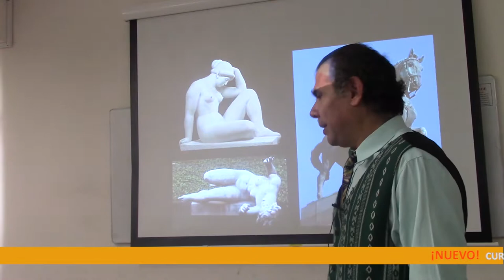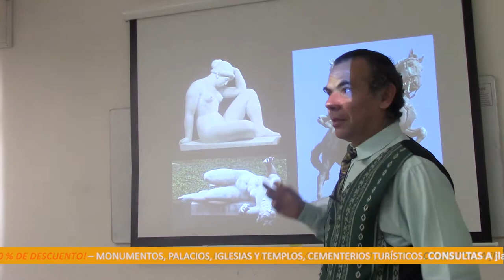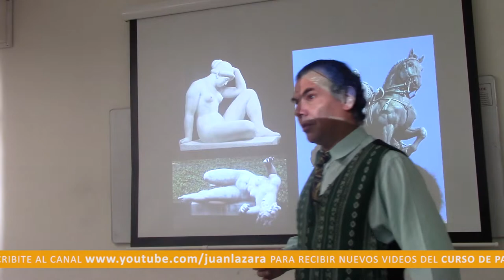21 ART DECÓ Y SUS MONUMENTOS POR EL DR. JUAN LÁZARA